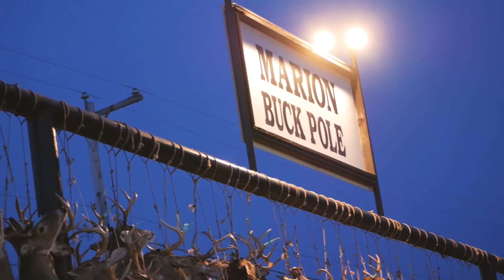Firearm Season: Opening Day Recap 2021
Deer or not, we love this season in Cadillac!
The thrill of the hunt is one of the oldest human traditions and has a way of bringing us together in a way other activities can't. Follow Joe as he starts the day in a blind with family and finishes it up at the Marion Buck Pole.
Lots of great deer harvested already this season!